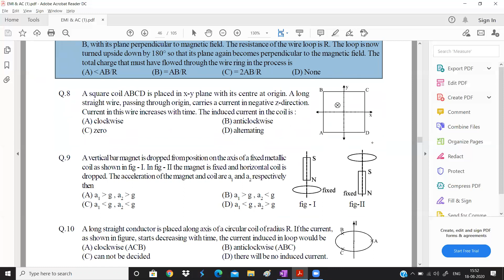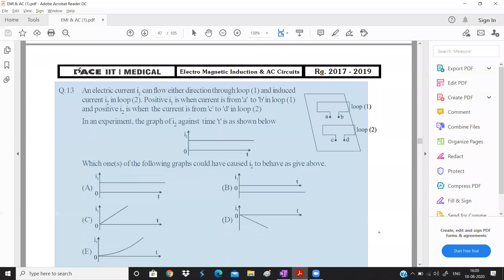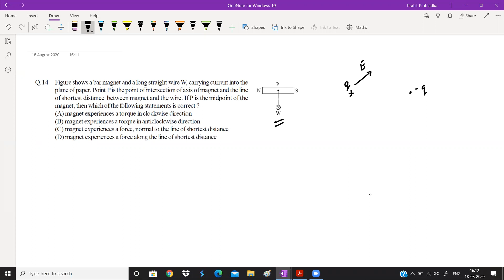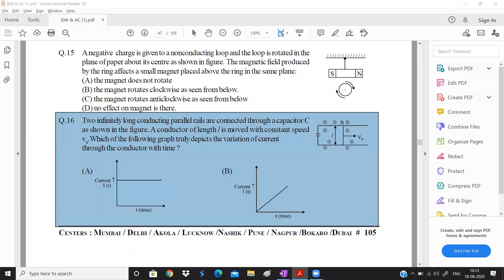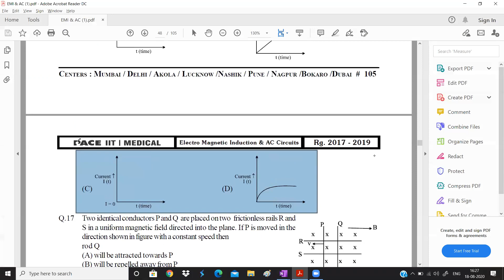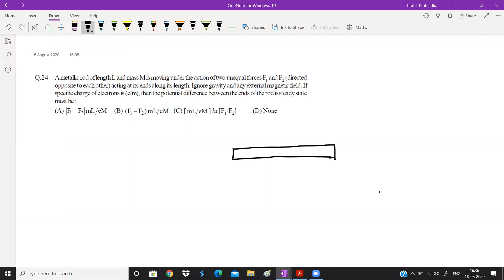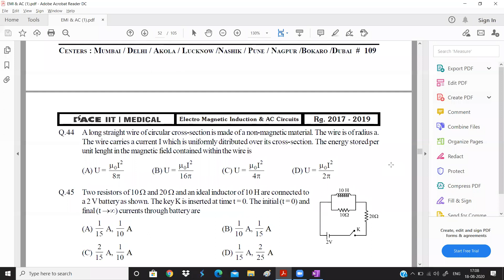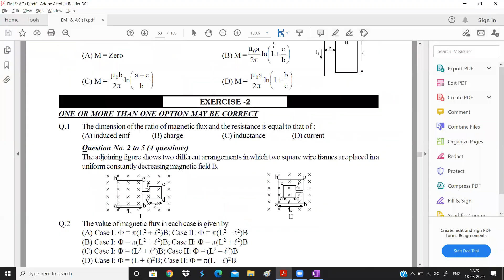EMI Lecture 8 18th August PP